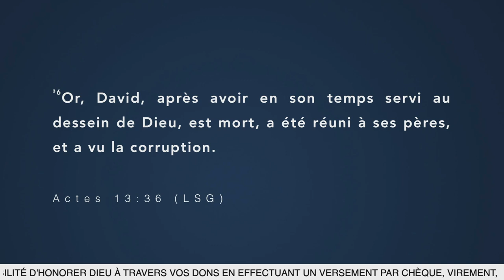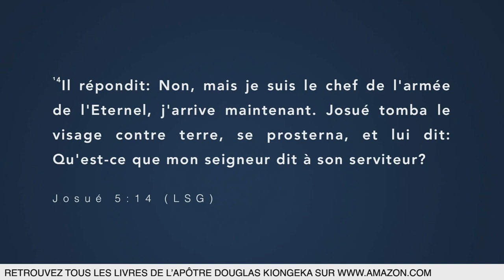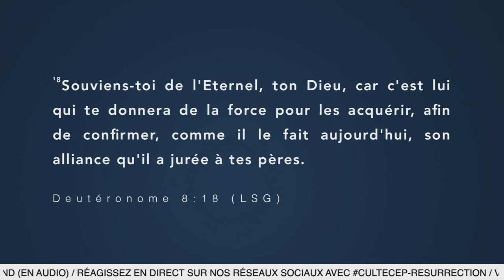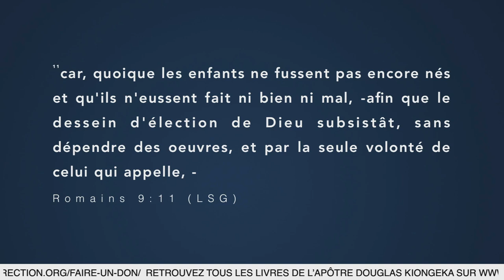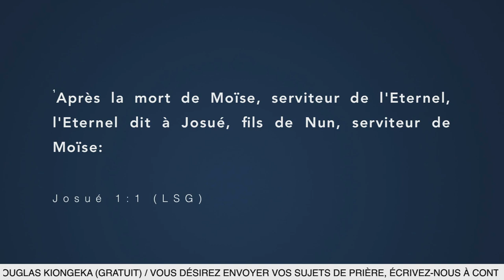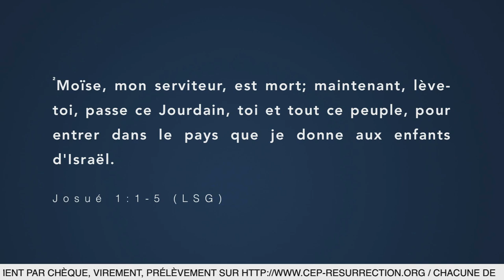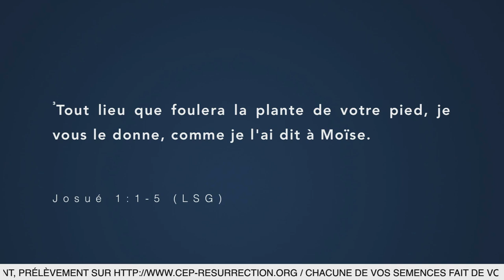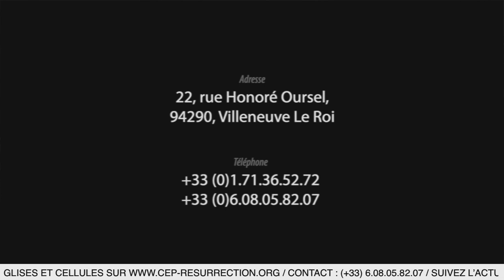Pasteur KEN LUAMBA - Quelques clés spirituelles pour enfanter sa destinée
Orateur : Pasteur KEN LUAMBA
Thème :  Quelques clés spirituelles pour enfanter sa destinée
Versets : Actes 13:36

22 rue Honoré Oursel, 94290 Villeneuve-le-Roi (Portes 22 & 19) FRANCE

Nos cultes hebdomadaires :
                    2ème  culte de célébration (13h00-15h00)
Mardi : culte d’enseignement (19h00-21h00)

Faites un don :

Rib

CEP-RESURRECTION
SOCIETE GENERALE

L'équipe Cep-Résurrection